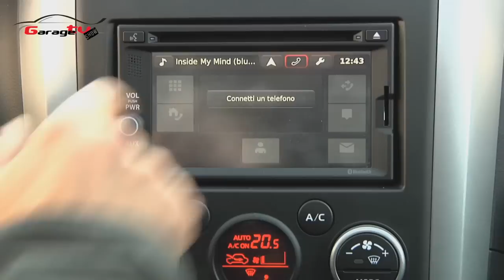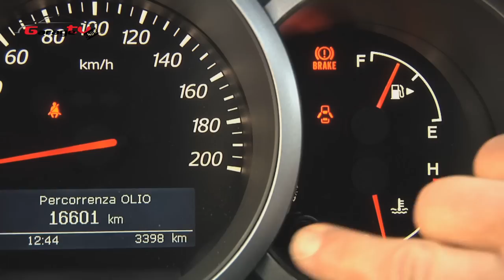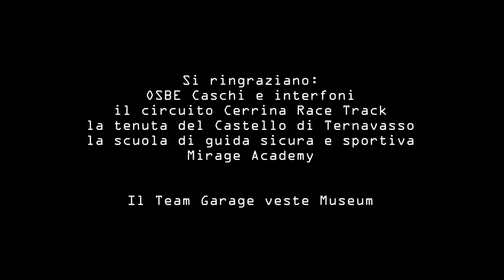Suzuki Grand Vitara Evolution+ - 2012 (GTV 2.10)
Test Drive Suzuki Grand Vitara Evolution Plus 2012 - Prova GarageTV su strada e in fuoristrada con rilevamento prestazioni, consumi, comfort e guidabilità.